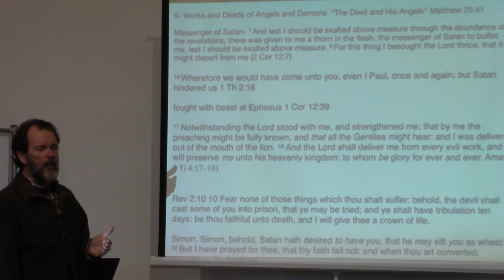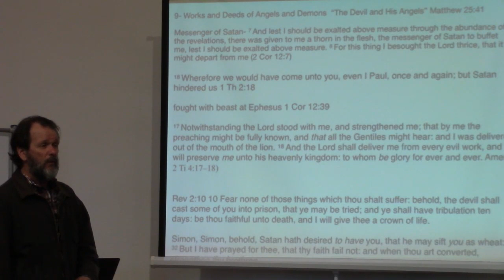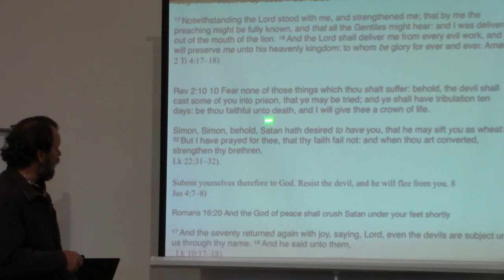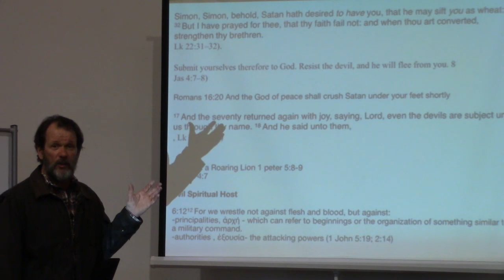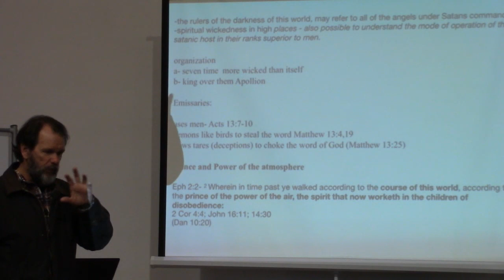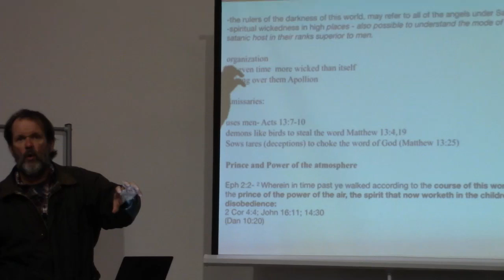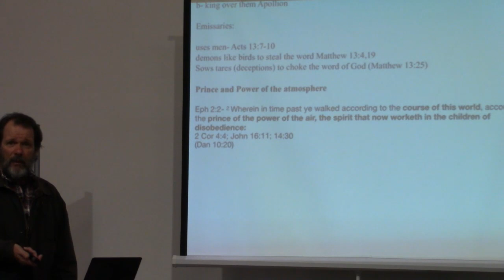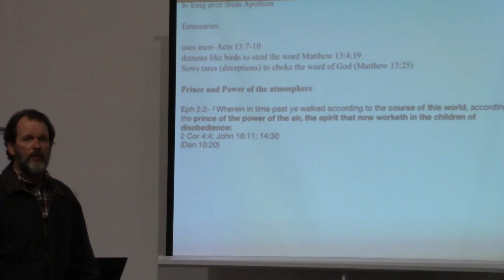Angels & Demons - Lecture 9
The Last Two Kingdoms Book -